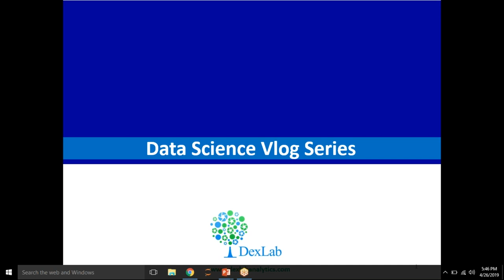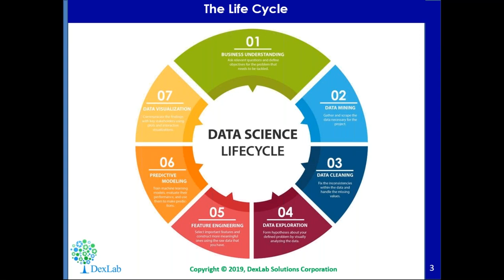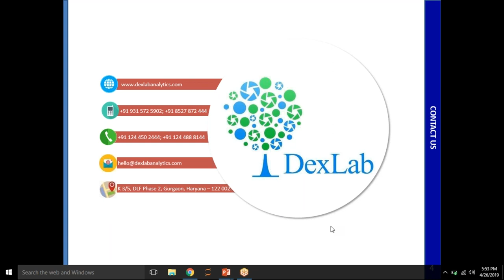The Life Cycle of a Data Science Project!!! | Dexlab Analytics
In this video, we will try to breakdown the basic framework of the lifecycle of a data science project. This is done with a view to provide you with an understanding of the skill sets needed to undertake a real life datascience project. Business understanding, data mining, data cleaning, data exploration, feature engineering, predictivemodeling, datavisualization are the 7 crucial steps involved.

For more updates on courses and tips follow us on